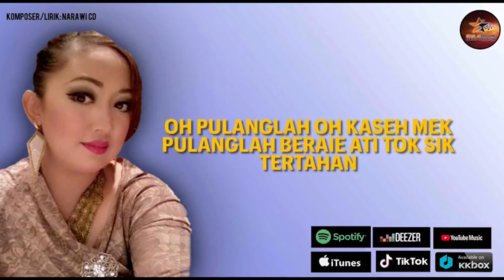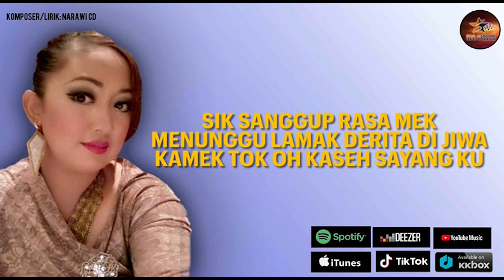Asak Asa Di Ati - Hasalizar (Offical Lyric Video)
Title                     : Asak Asa Di Ati
Artist                   : Hasalizar
Composer          : Narawi CD
Lyricist                : Narawi CD
Music Arranger : Nawawi Datuk Mohd Fauzi
Music Studio     : Amir Hamzah Studio
Publisher            : Star Audio One Production

KKBOX »»
Youtube Music »»